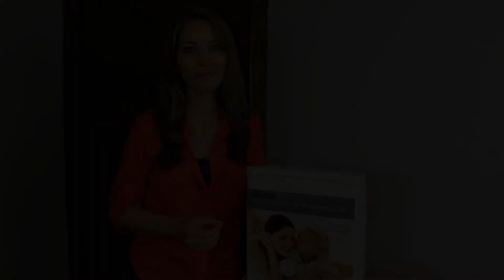Top 4: Best Twin Waterproof Bed Protectors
Top Twin Waterproof Bed Protectors available in 2022. All 4 are of high quality and definitely recommended.

4. Panda Grip Waterproof Mattress Protector

3. Artivestion Waterproof Mattress Protector

2. Handy Laundry Twin Mattress Protector - Waterproof

1. Linenspa Mattress Protector Waterproof

BestPickings is a participant in the Amazon Services LLC Associates Program, an affiliate advertising program designed to provide a means for sites to earn advertising fees by advertising and linking to Amazon.com.